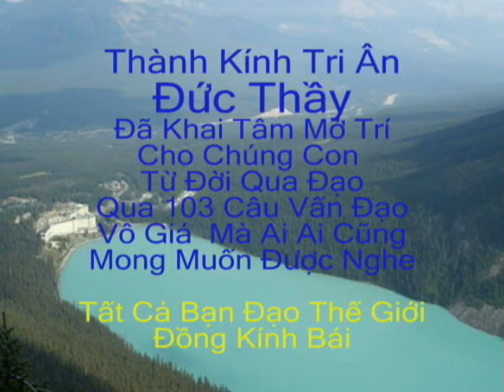Vấn Đạo Đại Hội 1994 14 of 14